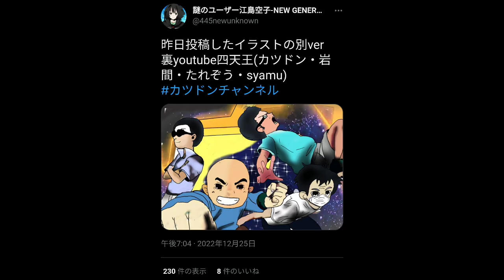電子マンガ「男友達が激甘カレシになりました」を読んで。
紹介した漫画のリンクはこちら。